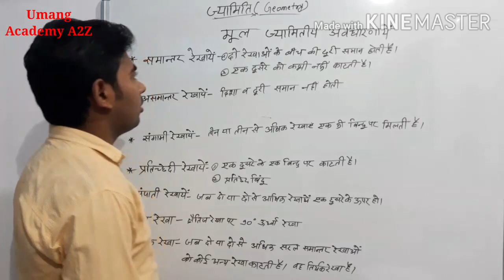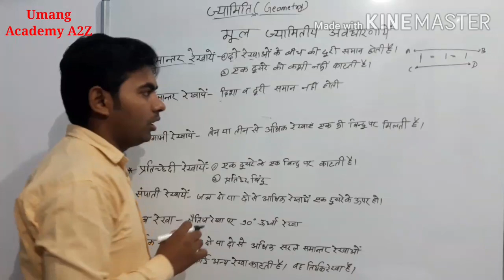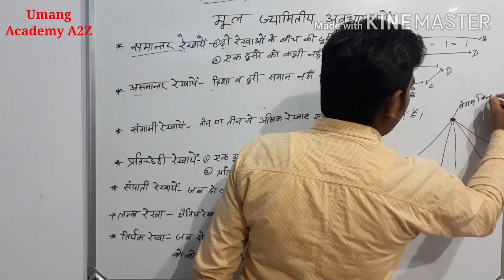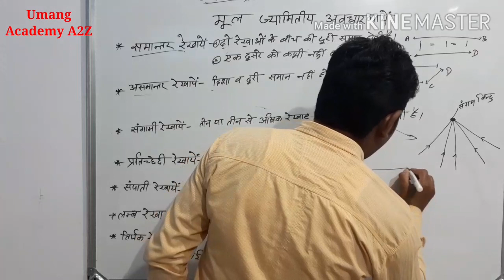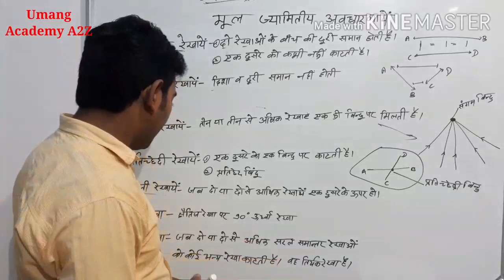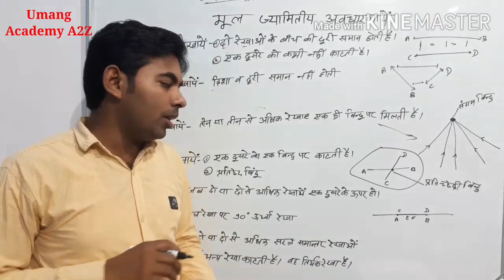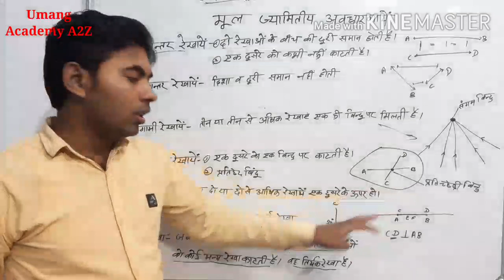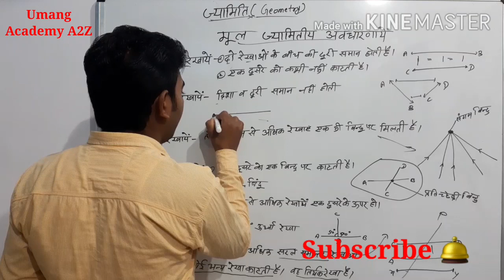ज्यामिति (Geometry)#2- मूल ज्यामितीय अवधारणाएं ,रेखाओं के प्रकार Varg-3 CTET MPTET ALL TET EXAM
ज्यामिति-ज्यामितीय मूल अवधारणाएं,किरण, रेखाखण्ड,कोण ,कोणों का वर्गीकरण,त्रिभुज त्रिभुजो का वर्गीकरण, कोणों के आधार पर,भुजाओं के आधार पर
गणित पैडागोजी